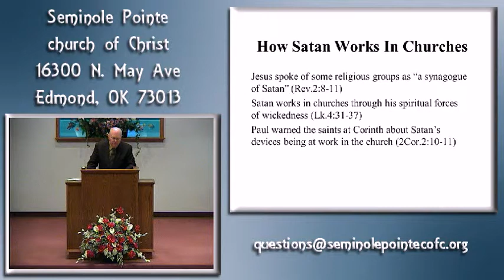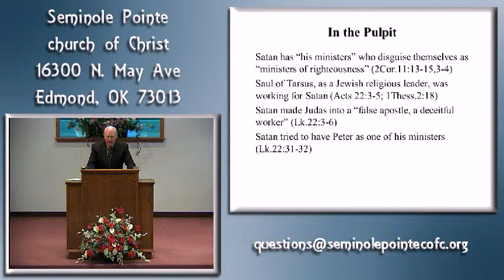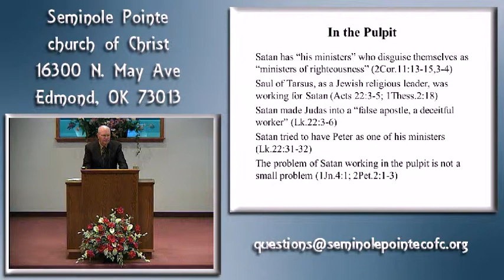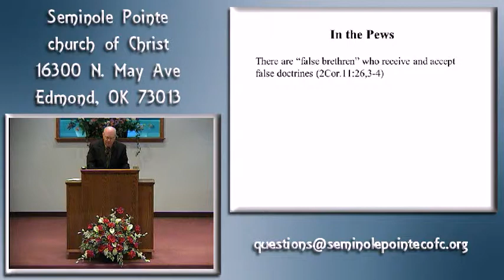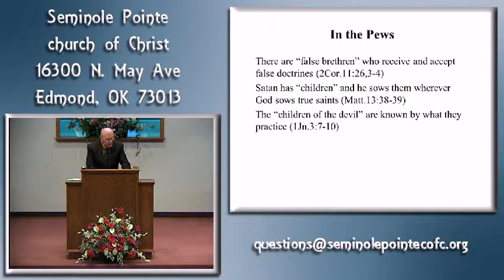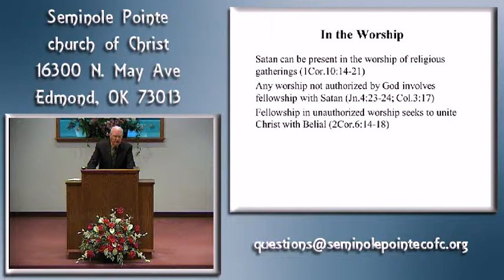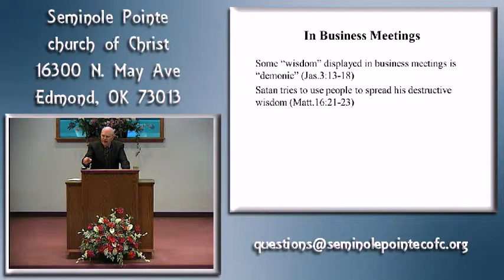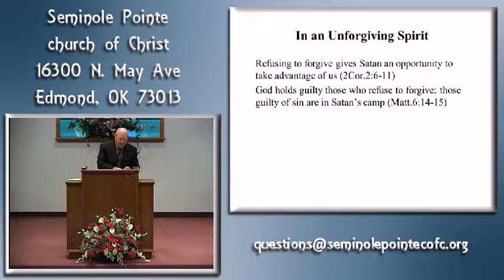071314 - PM - How Satan Works in Churches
In this lesson, Ron Buxton talked about how Satan works in churches.